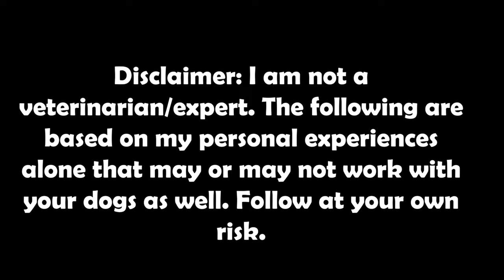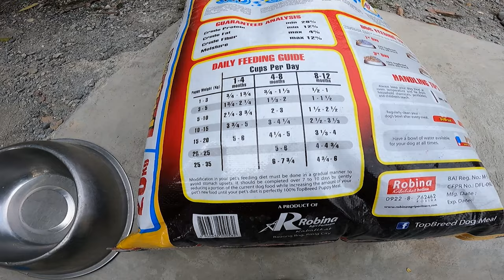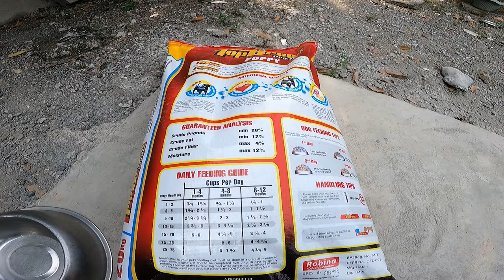Vlog 39: FEEDING ROUTINE 2 | RICE FOR DOG ADVISABLE BA? | Belgian Malinous | TOP BREED